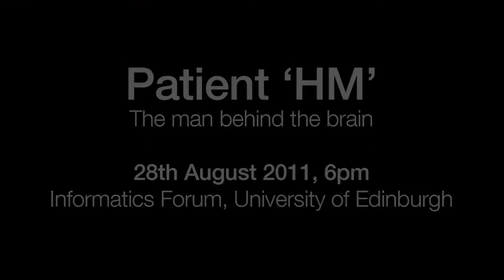Patient HM: The Man Behind the Brain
'In 1953 Dr William Beecher Scoville removed the hippocampii from Henry Molaison's brain and left us with this artefact -- which sort of makes archaeologists of us all -- this artefact, Patient H.M.'

On 28th August, Analogue come together with leading figures from the neuroscience world to discuss the man behind the brain. Among the panellists are two neuroscientists who met Henry in his lifetime: Professor Richard Morris from the Centre for Cognitive and Neural Systems at the University of Edinburgh and Dr Jacopo Annese - the man who dissected HM's brain in 2009 - who is flying in from The Brain Observatory in San Diego to join us.

This is a rare and exciting opportunity to ask experts at the cutting edge of their field more about HM's story, to find out what we are learning from exploring the 2401 slices, and to explore what impact is might hold for our understanding of memory and the brain.

28th August, 6pm, Informatics Forum, University of Edinburgh
Drinks and nibbles: 6pm
Panellists and Q&A: 6.30pm (1 hour)